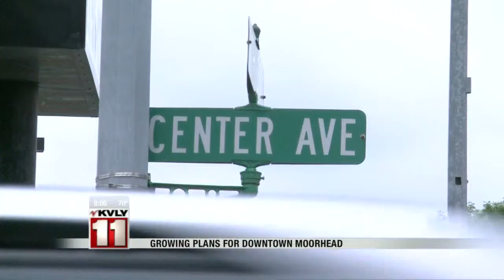Growing Plans for Downtown Moorhead